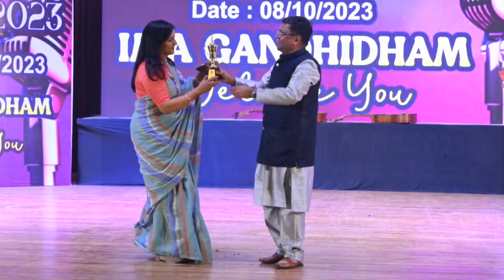Awards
IMA ALANKAAR 2023